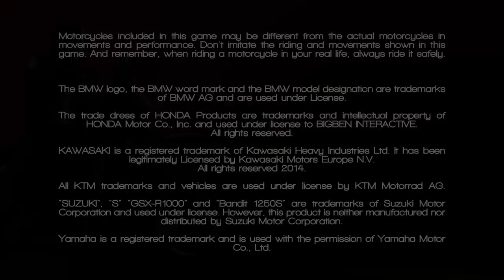Motorcycle Club Demo - 0-Terrible Real Quick | SLAPTrain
FOLLOW SLAPTRAIN
▶ XBL= The SLAP Train
▶ Steam = The_SLAP_Train

Wheel Setup
WheelStandPro

600W power supply120 gb SSD Kingstonintel i7 -4790 Quad Core

GT-
Skype-

Please Send link to email for YT VideoGame:Car Driven:
Gamer tag/PSN/Steam:

Game:Car :Motor :
Upgrades :
GT/PSN/Steam

1. Year/Make/Model
2. How many Kilometers/Meters
3. How long have you had the car
4. Mods done to the Car (Detailed)
5. Future Plans
6. Anything Else I missed?